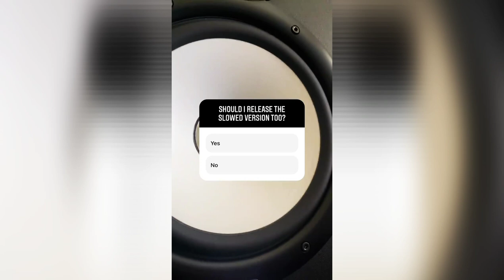Zackary Arthur Music (2022-03-25)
00:00 - Logo
00:02 - IG Feed
02:02 - Outro